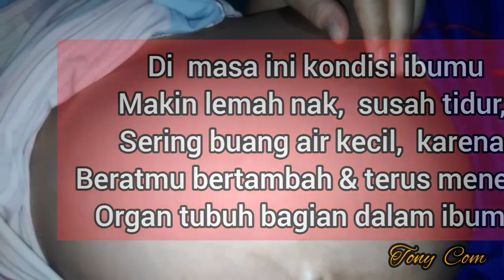CIRI BAYI LAKI-LAKI [ 100 % AKURAT ] HAMIL 8 BULAN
Video kegiatan bersama istri, ngobrol santai sebelum tidur, berinteraksi dengan si Dia dalam kandungan.

Semakin tua umur kandungan makin lemah pula fisik ibumu nak, menahan sakit bercampur bahagia.

Semoga Allah mengampuni, menggugurkan tiap dosa untuk para ibu yg telah bersusah payah mengandung, menyapih, membesarkan kita.

Sungguh pengorbanan ini tak terbayar, meski anak telah menggendong ibunya dari yaman naik haji ke makkah berjalan kaki, takkan terbalas. Apapun itu.